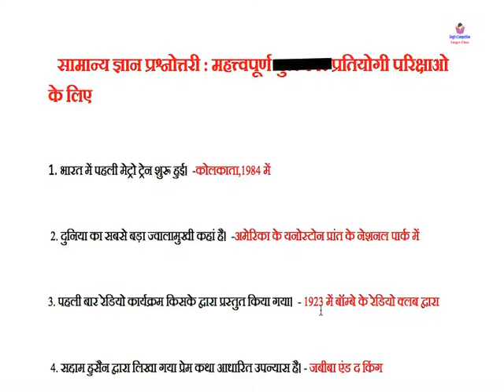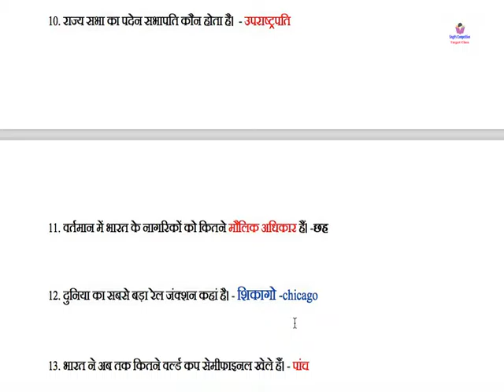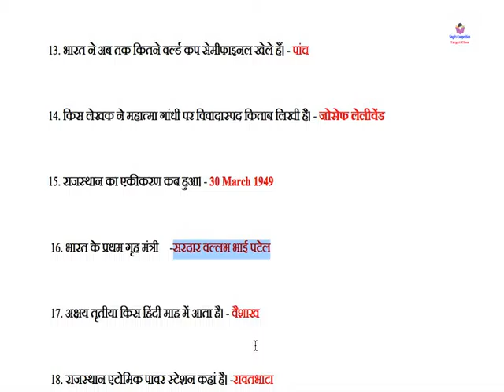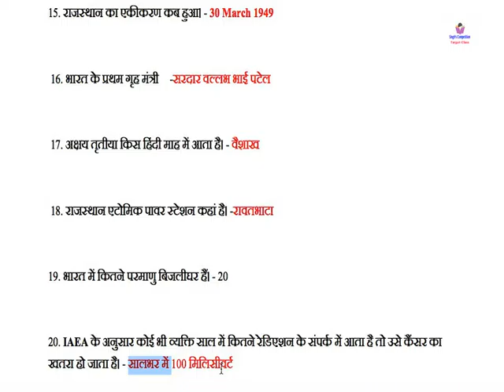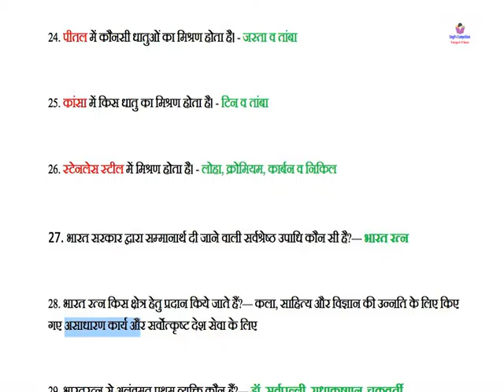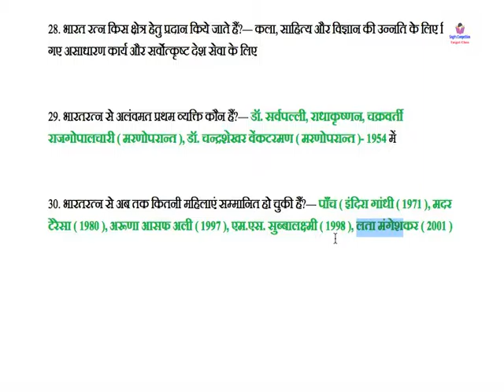Must Learn :GENERAL KNOWLEDGE Questions Important for All One Day Exam Part 1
Hello Students ...
These General Knowledge Questions Important for All One Day exam.
You Must watch and Memorise it.